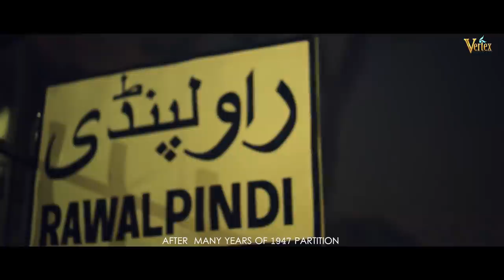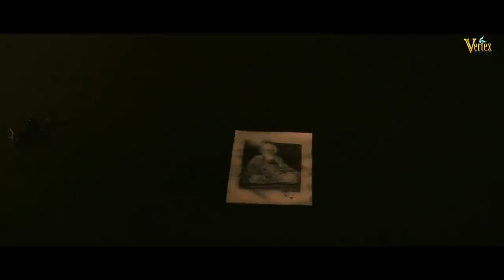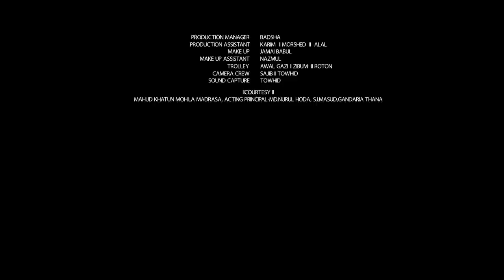Suraiya | সুরাইয়া | Shahiduzzaman selim | Shiba Ali Khan | Bangla New Short Film 2020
This film based on the story of a Sikh woman during 1947 partition between India and Pakistan. A Sikh woman who lost her parents, sister and brother during 1947. She stayed in Rawalpindi by taking shelter in a Muslim family. She converted into Muslim from Hindu. She studied in Madrasa and took 1st place in the exam .The Authority of Madrasa decided to give her chance to join as teacher in that Madrasa.

Everything was running very well but situation was changed when her brother came from India to look for her. She lost her all level of social status which lead to decide her to sacrifice her life.

Starring : Shahiduzzaman selim, Shiba Ali Khan
Produced by : Vertex production House
Main Story : Kuldip Nayar (Writer and Journalist-India)
Screenplay : Sajol Ahmed and Anirudho Rasel
Director : Anirudho Rasel
Sound Design : Ripon Nath
Edit: Shamim Ahmed

***ANTI-PIRACY WARNING ***  This content's Copyright is reserved for Vertex Production House. Legal action will be taken against any violation of the copyright of the following material presented !
# Suraiya # Award short films # Shahiduzzaman selim # Shiba Ali Khan # Anirudho Rasel  # Ripon Nath